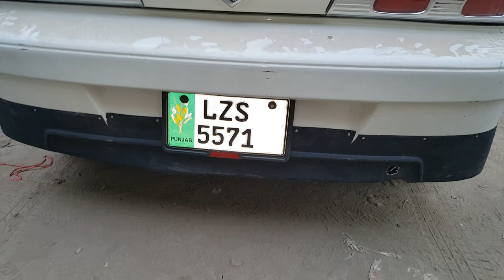Cultus modified body kit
Specialist all cars sports body kits maker fiber plastic mix very good quality and low price available to ZA CARS
All cars accessories available.

ca ll me o,3,2,1 ,94,88,567.
vide0 k liye Y0u tube  py serch kren Zacars  pk
What's app plz o,3,,oo,94,88,567

S.h.0p
zacars pk mashrik market shell petrol pump Montgomery road opposite prince show room naghma cinema Lahore